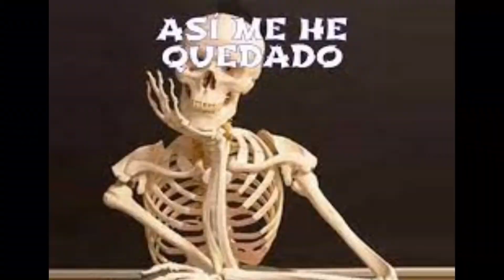Tesoro... | Fortnite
Porfa utiliza mi código MAFAHE en apoya a un creador :D